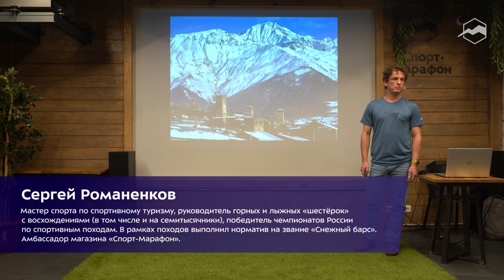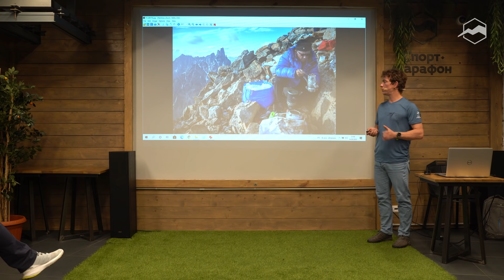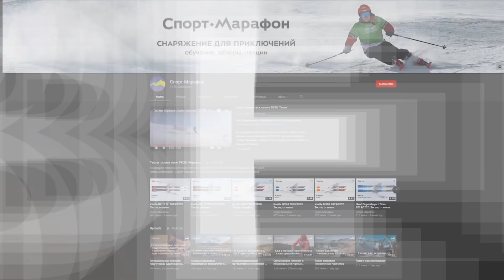Горная Сванетия: от простых походов до сложных восхождений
Сванетия — страна тысячи башен, регион с уникальной природой, культурой и историей, а главное, потрясающе гостеприимными людьми.

В августе Сергей Романенков вернулся из альпинистского выезда в Сванетию, где с командой совершил несколько восхождений. В том числе, на одну из самых известных вершин Кавказа — красавицу Ушбу по сложному маршруту 6А к.с.

Сергей посетил Сванетию уже в четвёртый раз. До этого был зимний скитур на южных отрогах Главного Кавказского хребта и два видовых перевальных похода группой с детьми через всю Сванетию от Ушбы до Безенгийской стены.

На встрече Сергей рассказал о путешествиях и показал фотографии из самых живописных мест. А также дал подробный обзор туристских и альпинистских возможностей района: от советов по построению маршрута, доступного новичкам, до самостоятельного планирования сложных восхождений. Обсудили вопросы логистики, выбора наиболее благоприятного сезона, необходимую подготовку и снаряжение.

Если вы любите горы и природу, то Сванетия — это район обязательный для посещения. А единожды побывавшим, хочется возвращаться сюда снова и снова!

Спикер:
Сергей Романенков - мастер спорта по спортивному туризму, руководитель горных и лыжных «шестёрок» с восхождениями (в том числе и на семитысячники), победитель чемпионатов России по спортивным походам. В рамках походов выполнил норматив на звание «Снежный барс». Амбассадор магазина «Спорт-Марафон».

00:00 Горная Сванетия: от простых походов до сложных восхождений
02:22 Почему в Сванетию хочется возвращаться
09:22 Логистика, география
14:36 Общая информация
17:36 Простые треккинговые маршруты
40:57 Зимняя Сванетия
44:22 Вершины
52:08 Треккинговые маршруты Ушбинского плато
1:01:16 Восхождение по классике на Ушбу
1:06:46 Восхождение на Безенгийскую стену
1:11:33 Восхождение на Южную Ушбу
1:41:06 Подведение итогов лекции
1:41:57 Вопросы-ответы